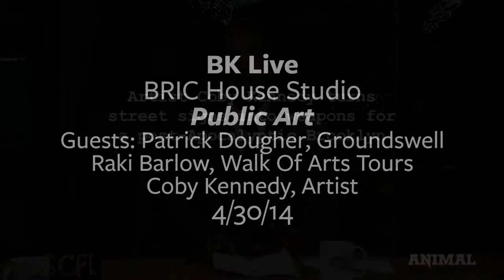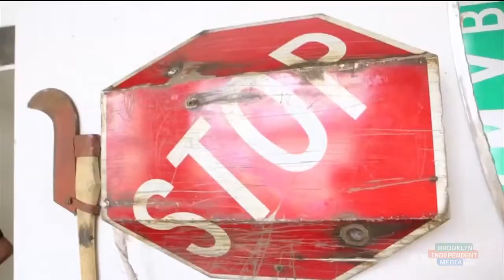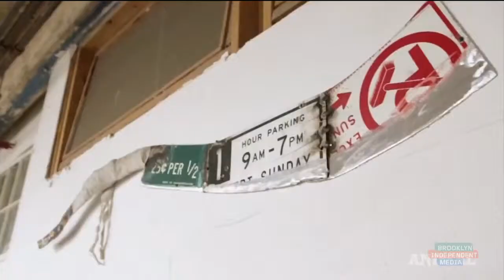BK Live Public Art Segment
Patrick Dougher (Groundswell), Raki Barlow (Walk of Arts Tours), and Coby Kennedy (artist) discuss public art in Brooklyn.

Original air date: Apr 30, 2014
BRICartsmedia.org/bkindiemedia